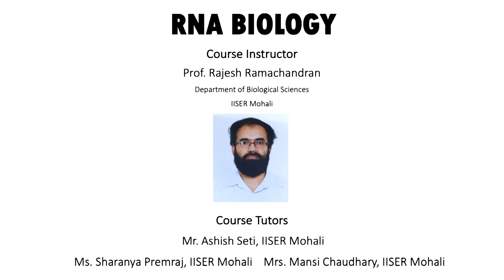RNA Biology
Prof. Rajesh Ramachandran
Department of Biological Sciences
Indian Institute of Science Education and Research Mohali

ABOUT THE COURSE:
The origin of life on earth is believed to be started from RNA. The RNA remains one of the most studied, yet enigmatic molecules of biology. RNA can form complex structures with enzymatic activity that can be even engineered, known as ribozymes. Several medical applications also have emerged based on RNA biology. RNA biology is strongly linked with chromatin dynamics and gene expression in a cell, which is the fundamental basis of life.